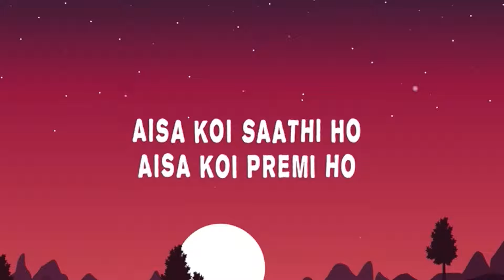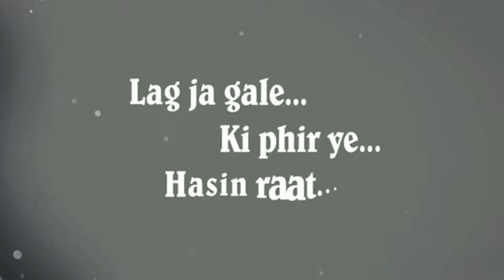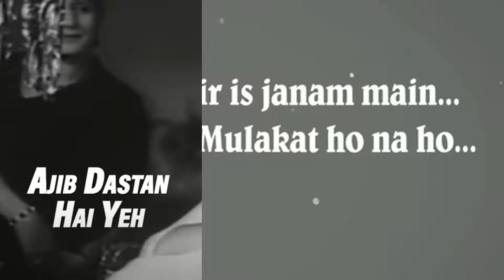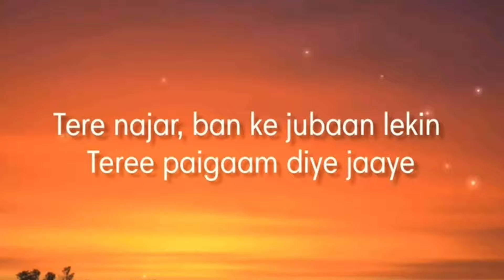Finish The Lyrics Challenge (Old Bollywood Songs!)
Try To Finish The Lyrics Of The Classic Old Hindi Songs.
There Are 10 Songs In All.
You Have 05 Seconds To Guess. You Can Pause The Video To Guess.